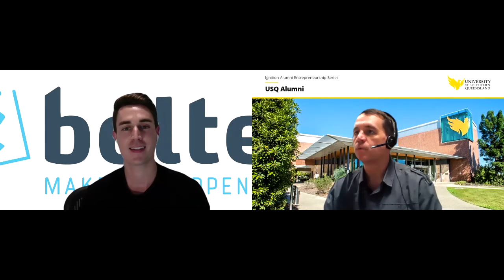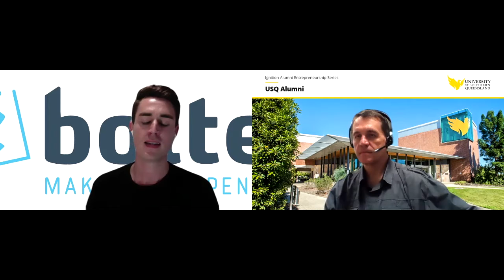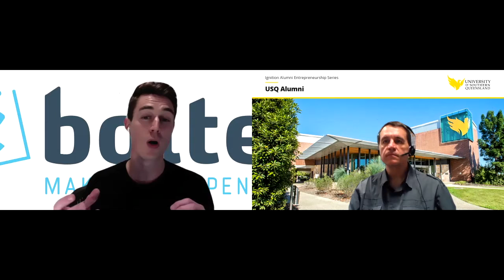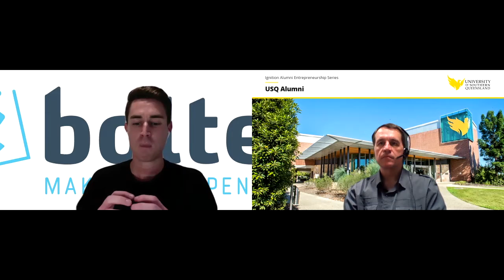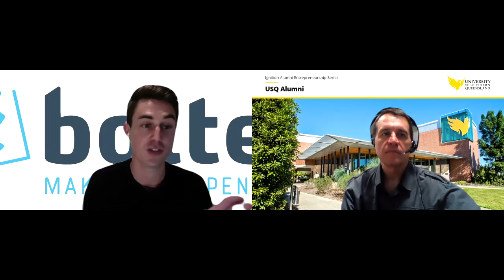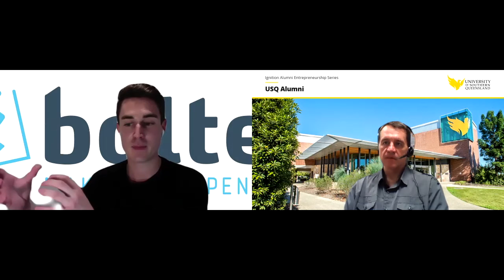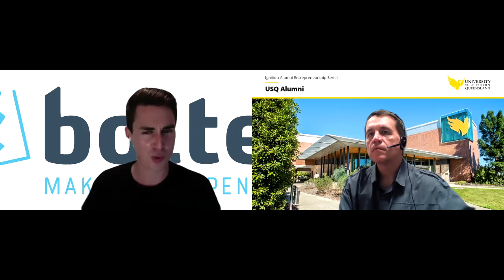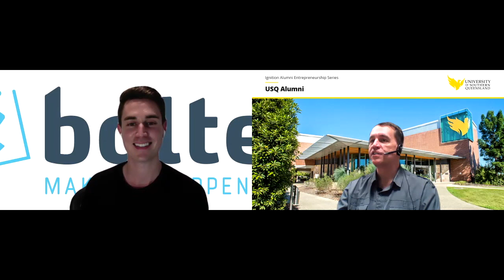Simon Playford, Bolter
Simon Playford is a leading business lawyer with a passion for startups and new business. With his high energy and authenticity, Simon supports his clients in transforming their brilliant ideas into a booming business.

In 2020, Simon took the lead on Bolter, a startup law firm by Clifford Gouldson Lawyers. The firm’s vast expertise and unique culture was pooled together to produce a dedicated team to help, guide and advise startups and small businesses.

In this session, Simon talks of his own intrapreneurial story, as well as some legal advice he thinks all entrepreneurs should know.